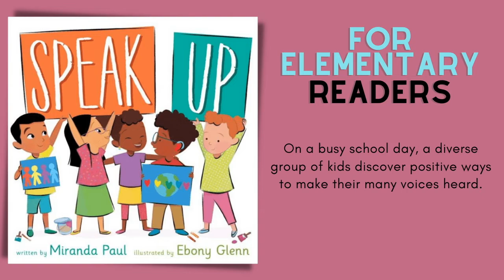Bayshore Family Circle 3.9.22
Every day we start our classes at The Bayshore School with announcements, inspiration, and taking a mindful minute.

All Music Licensed and used by permission.